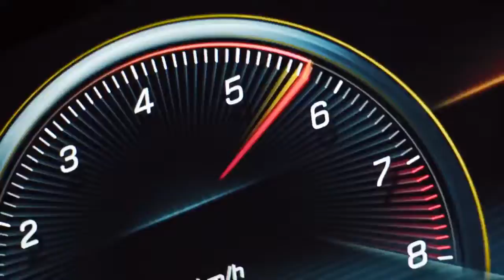2020 Mercedes-AMG GT 4 Door Coupé - Official Trailer with Lewis Hamilton